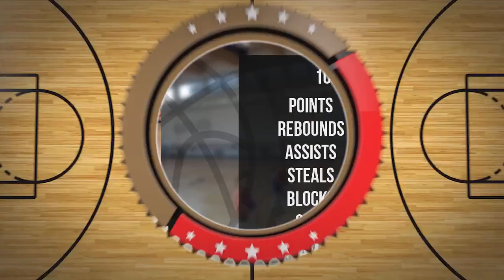Anna Michalska Player Mixtape DC85 Junior Września 2023